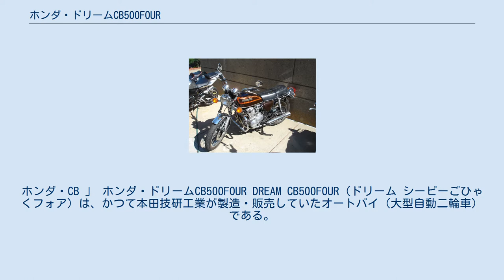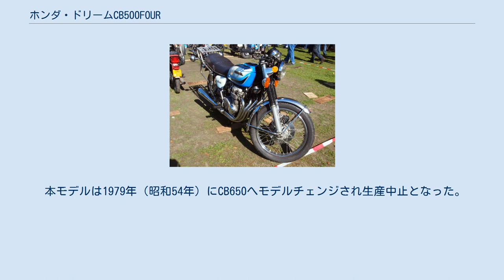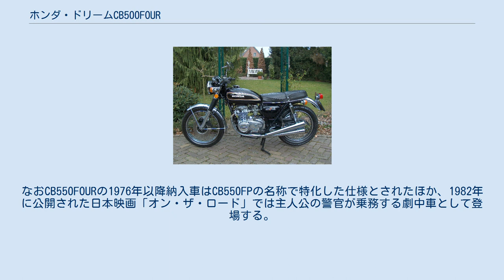ホンダ・ドリームCB500FOUR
ホンダ・CB 」 ホンダ・ドリームCB500FOUR DREAM CB500FOUR（ドリーム シービーごひゃくフォア）は、かつて本田技研工業が製造・販売していたオートバイ（大型自動二輪車）である。
本項では後継車種で排気量を増大させたDREAM CB550FOUR（ドリーム シービーごひゃくごじゅうフォア）についても解説を行う。
 1969年8月にCBシリーズのフラグシップモデル的存在として4気筒エンジンを搭載するドリームCB750FOURが発売されたが、同モデルは当時のオートバイとしては最大級の排気量で車体も非常に大きく、当時の標準的日本人では扱いにくい一面も存在した。
このため「大型クラスとは思えない取り扱い易さ」をコンセプトにCB4気筒シリーズ第二弾として開発・製造・販売されたのが本モデルである。
 CB500FOUR （輸出仕様K2モデル） ※マフラーは非オリジナル 1971年3月2日発表、同年4月1日発売。
日本国内のみならず海外へも輸出販売された。
 空冷4ストローク2バルブSOHC4気筒エンジンを搭載し、4本出しマフラー・前輪ディスクブレーキを装備する点はCB750FOURと同様であるが、ダブルクレードルフレームならびに車体も寸法もひとまわり小型である。
 搭載されるCB500FE型エンジンは、内径x行程を56.0x50.6（mm）に、圧縮比を9.0に設定、排気量498ccから最高出力48ps/9,000rpm・最大トルク4.1kgf・m/7.500rpmのスペックをマーク。
変速機は左足動式5段マニュアルトランスミッションを搭載する。
 オートバイとしては日本で初めてパッシングスイッチを装備したほか、発売と同時に施行された「新型車への騒音規制」に対応させるためマフラーの消音対策を強化した。
 1973年にリフレクター・尾灯の大型化ならびにカラーリングを追加するマイナーチェンジを実施したが、1974年に後述するドリームCB550FOURへモデルチェンジされ生産中止となった。
 CB550FOUR （輸出仕様） 1974年2月14日発表、同日発売。
 前述したドリームCB500FOURのエンジン排気量をアップさせたモデルチェンジ車であり、以下は主な変更点である。
 主に安全面を強化する対策が施された。
 1975年（昭和50年）10月にカラーリングを変更するマイナーチェンジを実施。
また本モデルには以下の派生モデルが存在する。
 CB550FOUR-II （輸出仕様） 1975年6月24日発表、同日発売の追加車種。
 最大の相違点はマフラーがCB400FOURやCB750FOUR-IIと同様に4into1の集合管を採用した点であるが、以下の改良も実施された。
 CB550FOUR-K （輸出仕様） ※マフラーは非オリジナル 1977年4月21日発表、同月22日発売。
 事実上のマイナーチェンジモデルで以下の変更を実施。
 本モデルは1979年（昭和54年）にCB650へモデルチェンジされ生産中止となった。
 CB500FOUR・CB550FOUR共に都道府県警察向けに仕様を一部変更した白バイの納入実績がある。
なおCB550FOURの1976年以降納入車はCB550FPの名称で特化した仕様とされたほか、1982年に公開された日本映画「オン・ザ・ロード」では主人公の警官が乗務する劇中車として登場する。